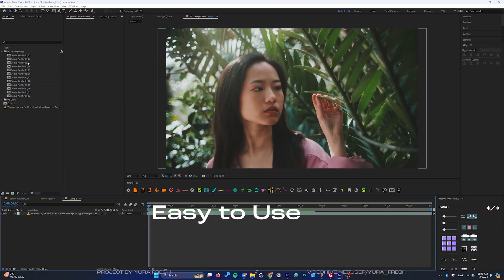After Effects Template - 16mm Film Aesthetic Overlays Videohive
Features:
12 Film Overlays
Adobe After Effects CC Version
4K Resolution (3840×2160)
Auto-Resize
Fully Customizable
Adjust Amount of Noises
Fast Render
Music and Videos used in preview are not included